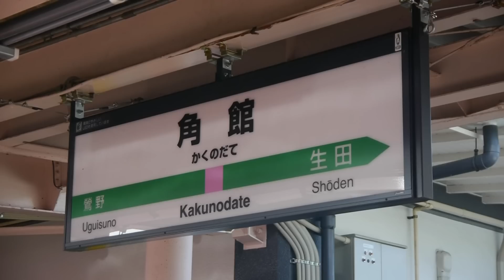美味しいラーメンが食べられるイタリア料理店『風雅』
美味しいラーメンが食べられるイタリア料理店『風雅』は秋田県の角館（かくのだて）にあります。